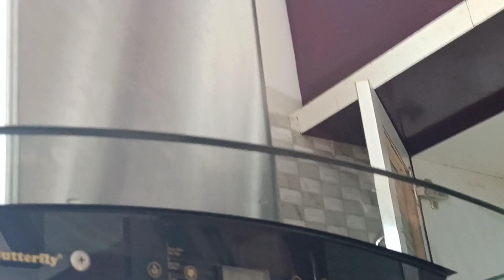My New Home 🏠 tour | Aradhya new vedo 🏘️💞🏠💗